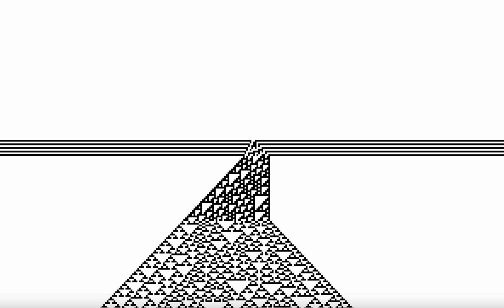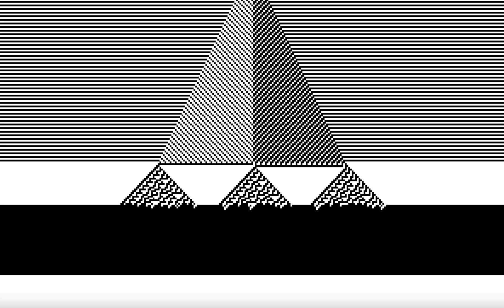Universality Thresholds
Video Loop
Infinite cellular Automata video capture with Stephen Wolfram reading a section of the introduction of his book New Kind of Science and sound generated with AI.